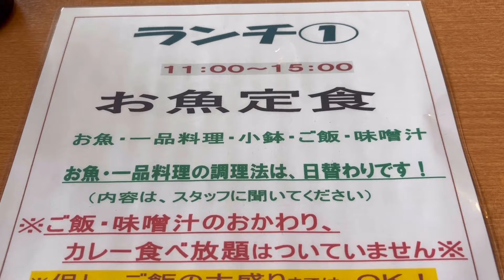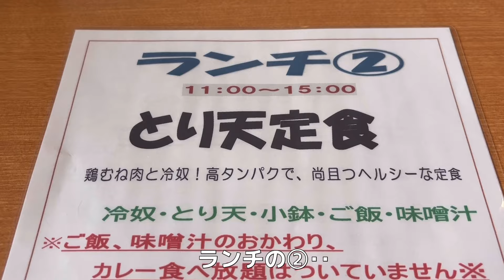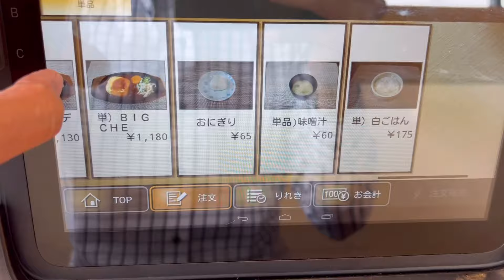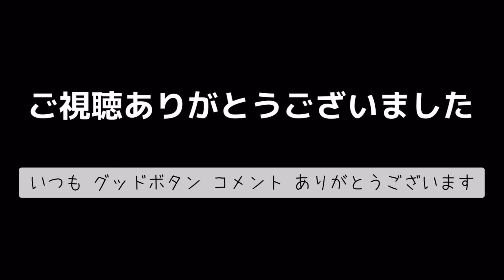［福岡グルメ］定食注文で‥ご飯 味噌汁 カレ〜食べ放題‼️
本日のお店
「たくま食堂」